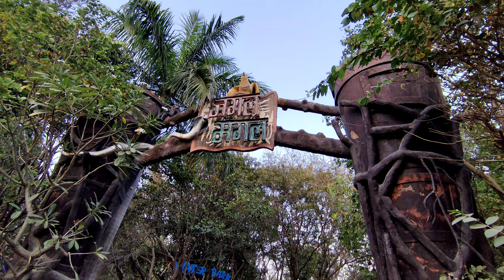ॐ कारेश्वर - शिव जी के 12 ज्योतिर्लिंग | Har Har Mahadev 🔱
24th February 2022 - (THURSDAY)